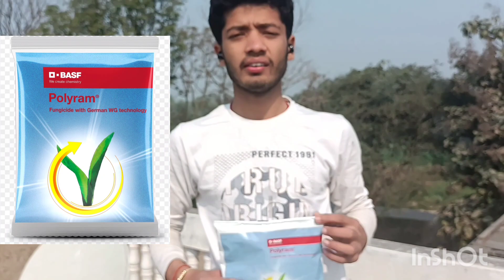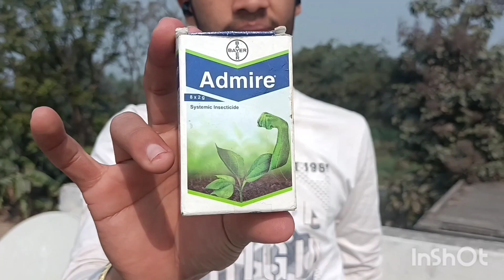BASF polyram | Fungicide for vegetables | Contact Fungicide for vegetables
contact Fungicide
Basf polyram
fungicide for tomato
fungicide for vegetables
fungicide for pea
contact Fungicide for tomato